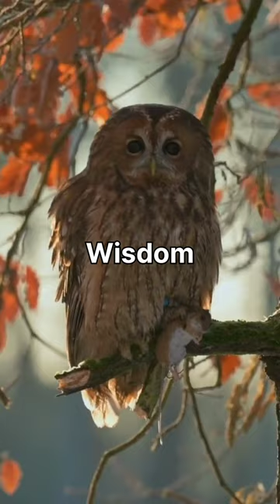Owl Symbolism | Owl Bird | Spirit Animal | Bird's Aura | Soul Animal | Animal Inside | Wisdom